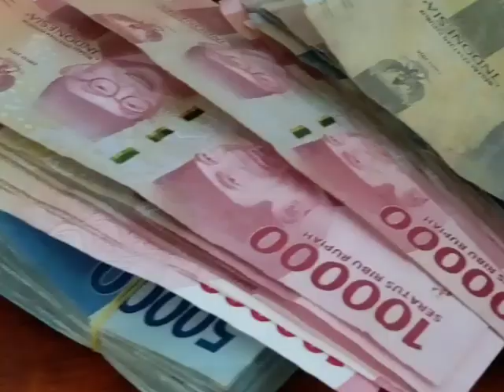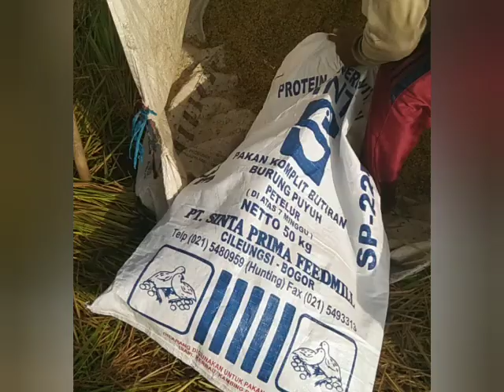Ujian dan Cobaan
Dalam kehidupan yang kita jalani, sama sekali tidak pernah terlepas dari ujian dan cobaan yang silih berganti. Ujian dan cobaan yang dialami manusia sering disebut dengan musibah. Kemudian sebagian dari kita banyak yang berputus asa dalam menghadapinya. Sesungguhnya ujian dan cobaan itu merupakan bagian dari cara Allah SWT mendidik umat manusia, sehingga menjadi manusia yang tangguh, beriman, dan bertakwa, serta meraih kesuksesan yang maksimal.

Untuk mengatasi segala macam musibah itu, hanya diperlukan kesabaran yang tinggi yang akan meningkatkan kualitas diri seseorang menjadi manusia yang tangguh dan tak terkalahkan. Semua keberhasilan dan kebahagiaan tidak mungkin dapat diraih tanpa kesabaran yang mendarah daging dalam jiwa umat manusia. Para nabi dan rasul serta para sahabatnya yang meraih kesuksesan duniawi dan ukhrawi tidak pernah terlepas dari cobaan dan ujian tersebut. Wallahu a'lam